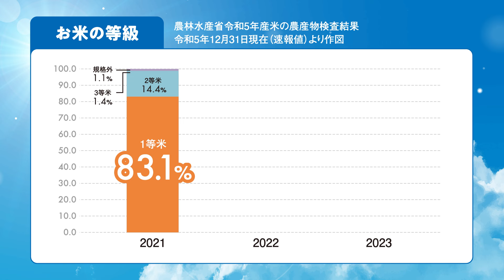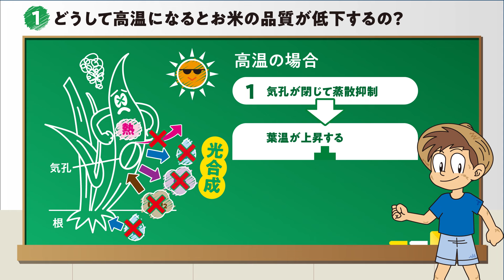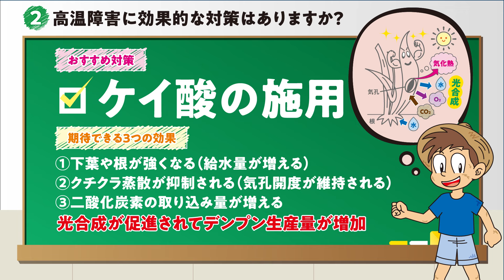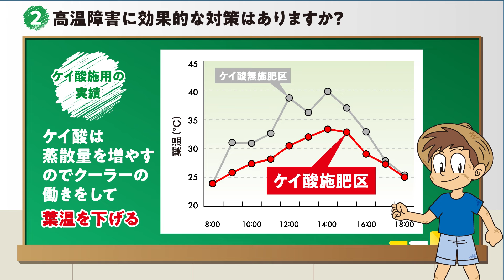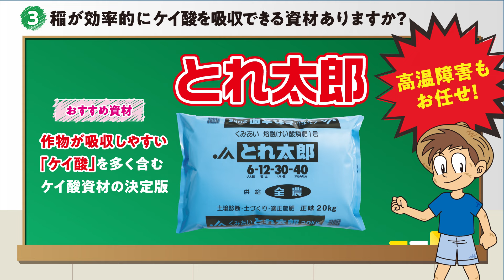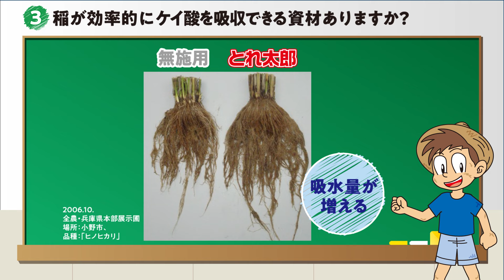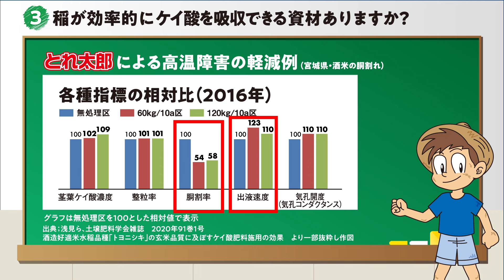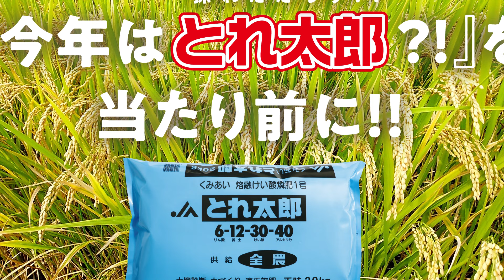【肥料】水稲の高温障害にはとれ太郎～背白米・胴割れ米対策に～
2023年、お米の品質に大打撃を与えた「高温障害」・・・。

高温障害の対策には「けい酸」の施用が効果的。
特許取得の独自製法で、作物に吸収されやすいけい酸を多量に含んだ「とれ太郎」を是非ご活用下さい。
お手軽に！省力的に！高温に強いお米づくりをお手伝いします。生産者の皆様と一緒に「脱・不作！！」宣言🏴🏴🏴

デンカ株式会社　エラストマー・インフラソリューション部門　環境・アグリプロダクツ部
以下サイトの「よくあるご質問」をご確認頂くか、問い合わせフォームをご利用ください。